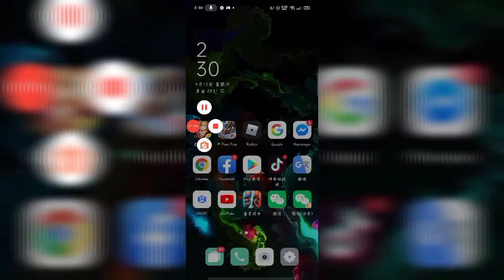the challenge use Ledendary card at CR GMV you're going down